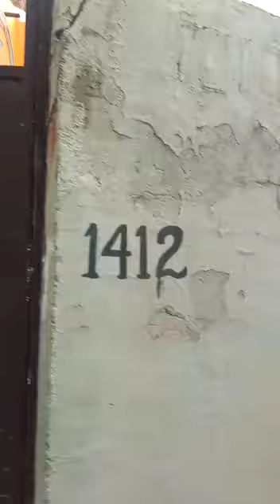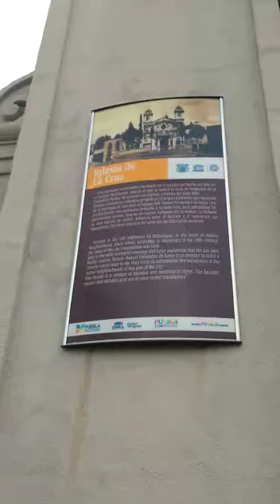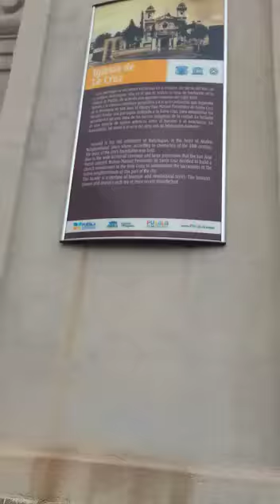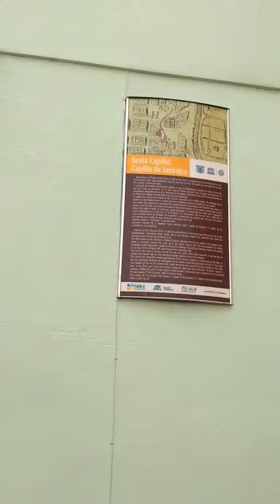Vesitado las iclesias